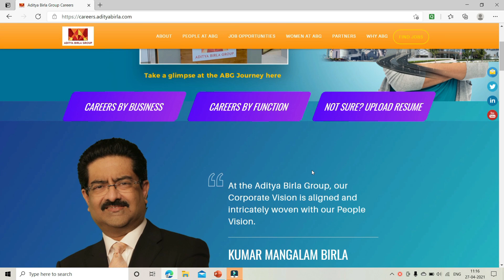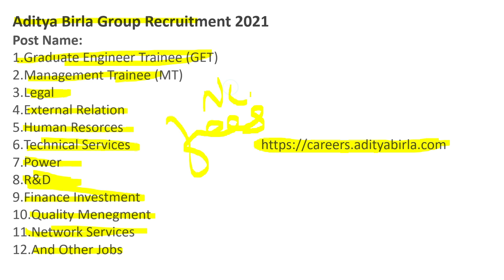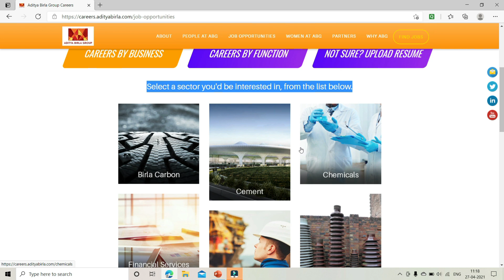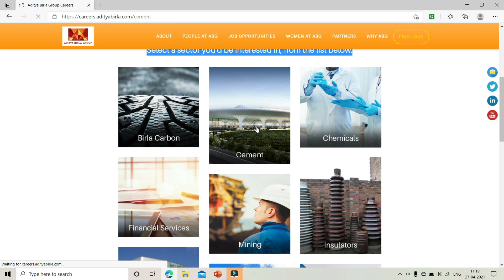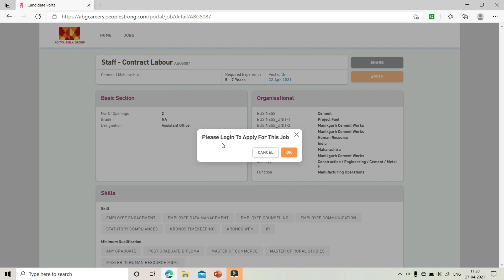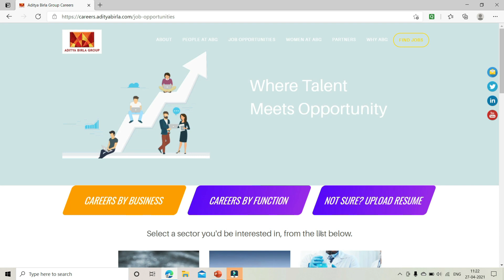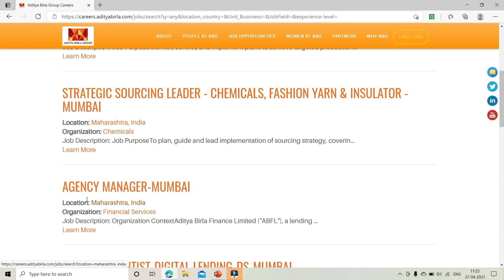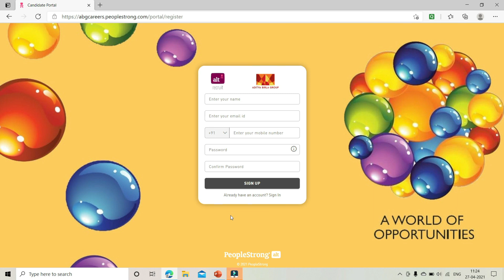jobs April 2021 // private vacancies 2021 // jobs in Aditya Birla company// jobs in MNC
job for engineers jobs for civil jobs for manager jobs for hr and many more jobs in private companies Aditya Birla recruitment 2021.

Job related free information is given in our video channel.
private vacancies 2021
jobs in Aditya Birla company
jobs in MNC
FRESHERS JOB
PRIVATE JOBS
GOVERNMENT JOBS
jobs in April 2021
vacancies 2021
jobs for you tamizha
job vacancy
jobs from home
latest jobs april 2021
new jobs april 2021
bank jobs april 2021
online jobs april 2021
naukri job
naukri jobs in bangalore for freshers